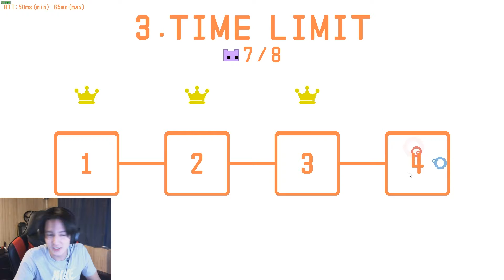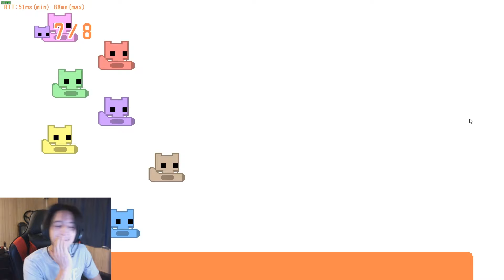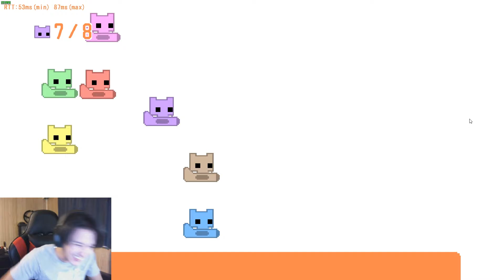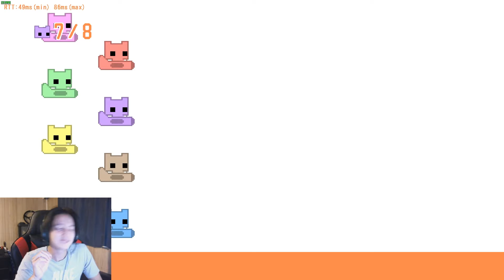EVEN MORE PICO PARK PAIN | SUGAR ANGRY Playthrough Pt.2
Well here you guys have it part 2 of this painful game. Hope ya'll enjoy!
I'd love to hear what you guys have to say!